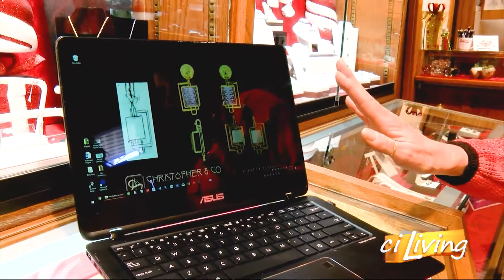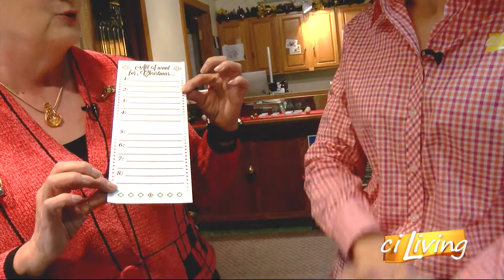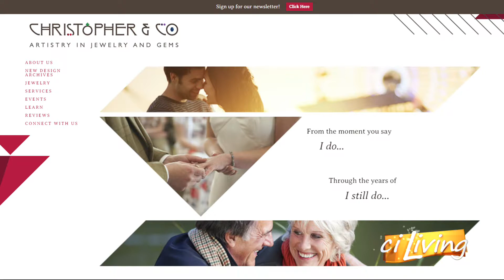ciLiving 12 17 18 Christopher & Co Downtown Champaign